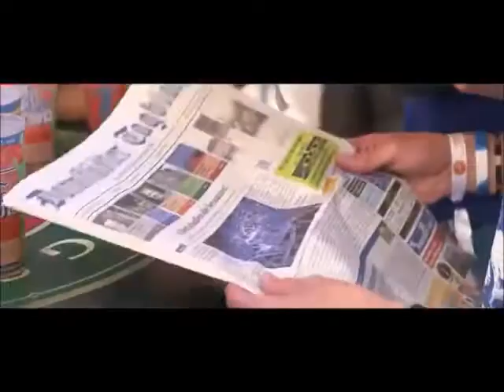CHEGADA AO DARMSTADT - FIFA 16 - MODO CARREIRA -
MINHA CHEGADA AO NOVO CLUBE -

AS LEGENDAS NÃO SÃO TRADUÇÕES - É UMA BRINCADEIRA